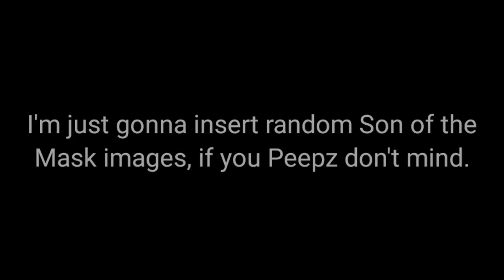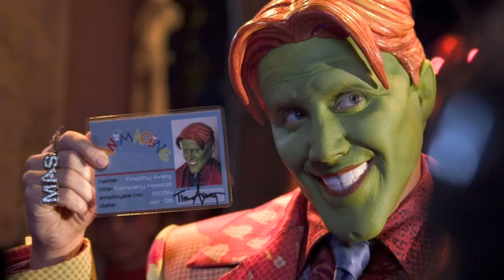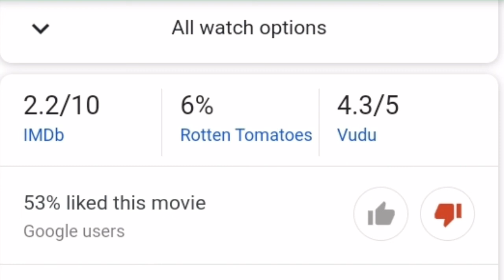Mason Velez's Rant House #02: Son of the Mask (The Mask 2)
The stand alone sequel of the 1994 film is such a big ass failure, that Jim Carrey was NOT part of this film! What a lame piece of shit this movie turned out to be!

Credits to: Warner Bros. Pictures, and New Line Cinema for the 2005 film Son of the Mask, but NO thanks to them for a fucking udder failure of a sequel.

Namco for the Hidden Character BGM from Tekken 3 on ARC/PS1.

THQ, Inland Productions, WWE, & WCW for the WCW Nitro BGM 3 from that game on PlayStation 1.

Tradewest, and Technos for the Double Dragon 1 Mission 2 BGM from that game on NES.